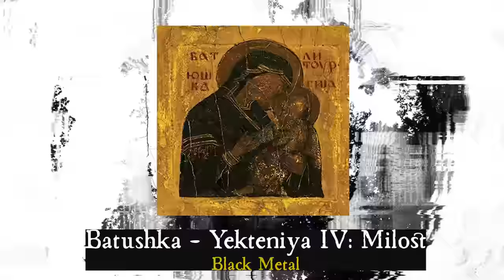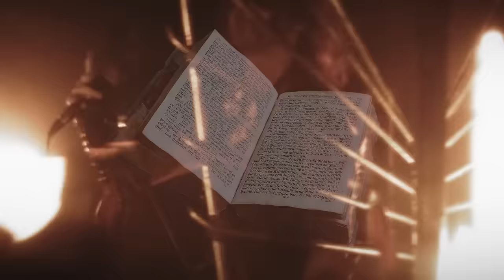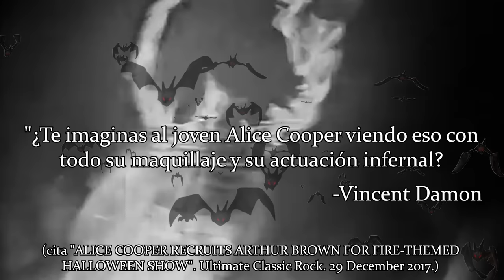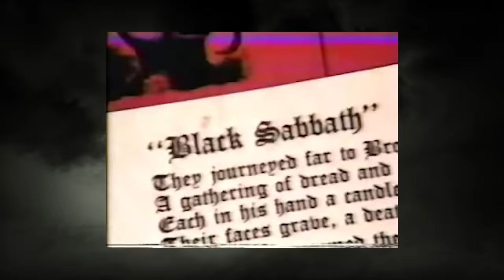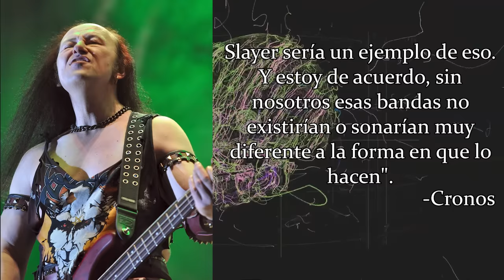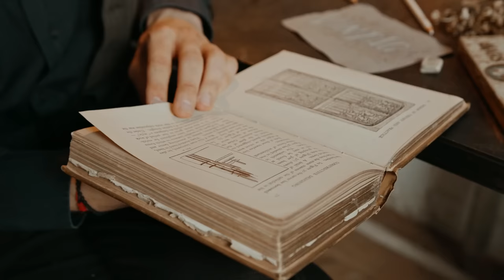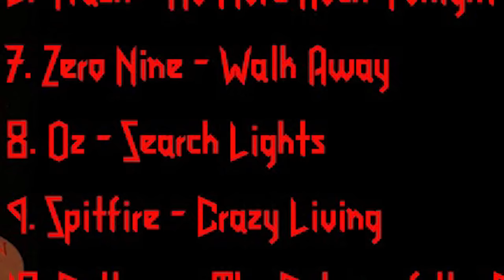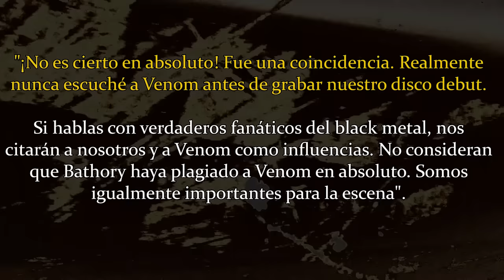Los ORÍGENES del BLACK METAL y la HISTORIA del DIABLO en la MÚSICA 💀 ¿QUIÉN INVENTÓ el BLACK METAL?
En este video conocerás, no sólo la historia de como se creo el Black Metal, sino también como se desarrolló su estética, de donde proceden sus ideas satánicas y paganas, e incluso la manera en la que el diablo ha influido en la música históricamente, desde hace siglos hasta la actualidad.